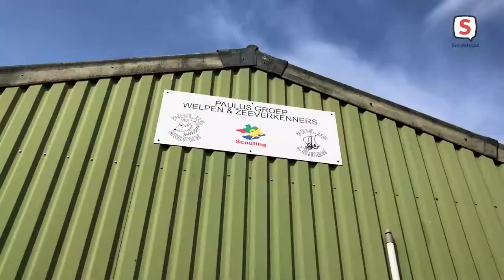Paulus Zeeverkenners moeten verhuizen en organiseren een veiling (2021-03-24).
Staflid Casper Chaudron vertelt over de komende verhuizing van de Leidse zeeverkennersgroep Paulus.